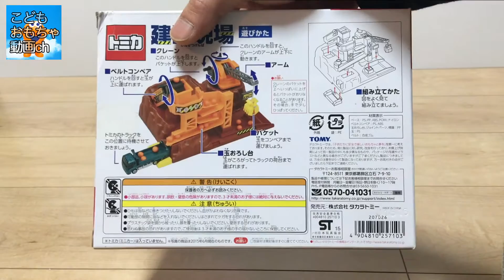トミカ建設現場 はたらく車であそんでみたよ☆トミカ,はたらくくるまtomica,toy,kids,Constructionsite,トミカタウン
トミカの建設現場を開封して遊んでみました♪
このわくわく感あふれるおもちゃはすばらしいです～☆